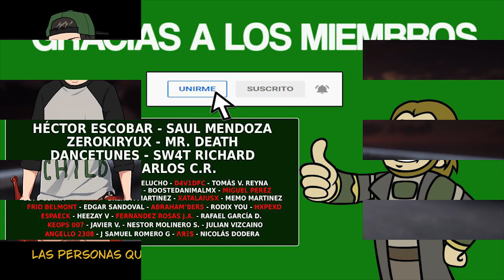KOVOX PITCH - Guía completa [LOGROS/TROFEOS]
▪️ Fecha de Salida: 18/10/2022
▪️ Precio: 6.99€
▪️ Tiempo Estimado: 0-1 hora